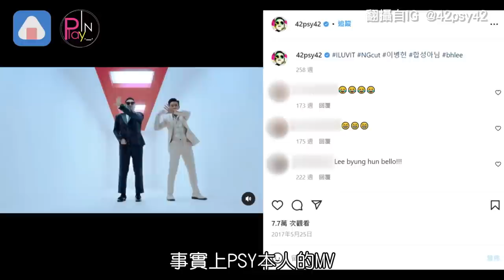PSY「糾纏」宋仲基照三餐問候XD 曝光邀約到超多大咖的手段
南韓天王#PSY 最近推出新歌
找來BTS的SUGA合作
 讓所有粉絲都超驚喜
同時也對他的邀約能力感到敬佩